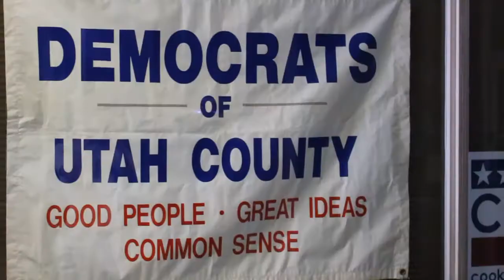oddinprovo Spec Trailer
After his mother dies, Auden Nowak and his father move to Provo, UT. Auden, an introverted 16 year old boy who is disenchanted by the whole high school social experience, is ostracized at his new school. But with the help of his friend Lucy and the school counselor Mr. Stahl, Auden becomes a figurehead for change in the school.